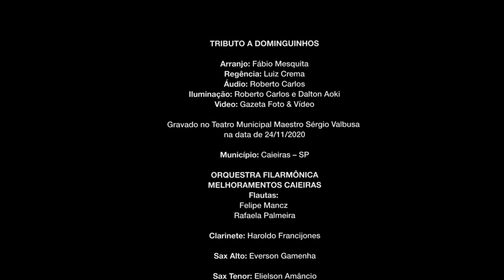OFMC apresenta Tributo a Dominguinhos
FICHA TÉCNICA

Arranjo: Fábio Mesquita
Regência: Luiz Crema

Áudio: Roberto Carlos
Iluminação: Roberto Carlos e Dalton Aoki
Video: Gazeta Foto e Vídeo

Gravado no Teatro Municipal Maestro Sérgio Valbusa - Caieiras / SP (Nov/2020)

FLAUTAS: Felipe Mancz , Rafaela Palmeira
CLARINETE: Haroldo Francijones
SAX ALTO: Everson Gamenha
SAX TENOR: Elielson Amâncio
SAX BARITONO: Robson Bebiano
TROMPETE: Marcelo Oliveira (Soró)
TROMPA: Rodrigo Decresci
TROMBONE: Celso Facas
TECLADO: Alairton Júnior
BATERIA: Rafa Pereira
PERCUSSÃO: Ricardo Reis
VIOLINOS: Acsa Fernandes (Spalla) , Tiago Lima , Renata Souza , Lucas Vinícius